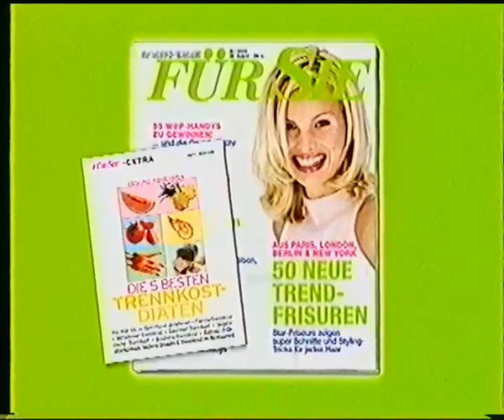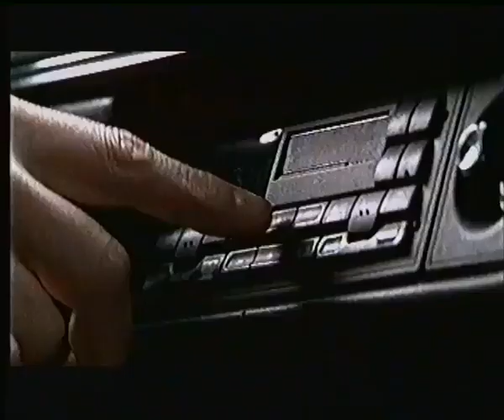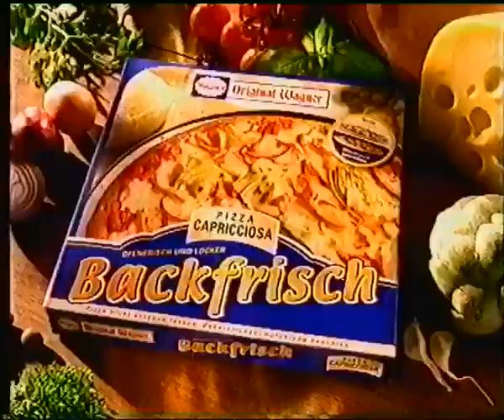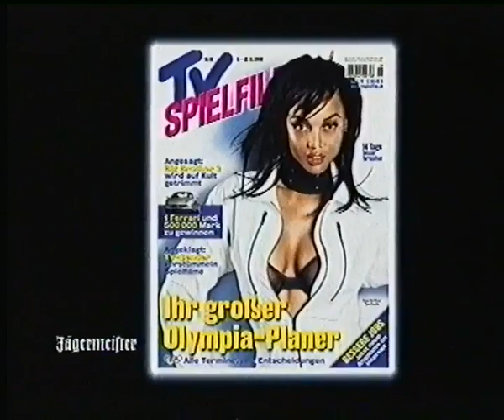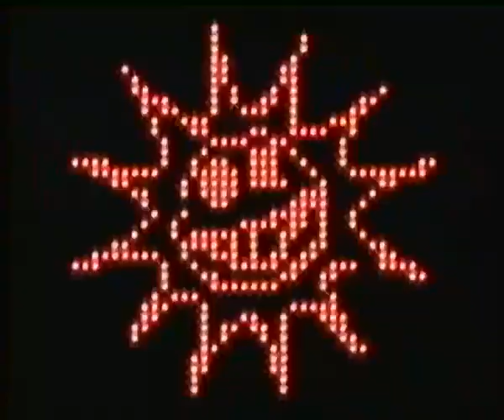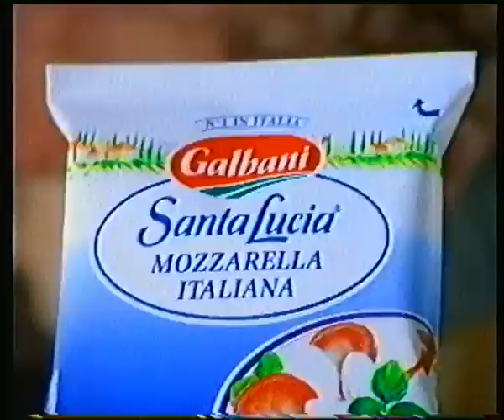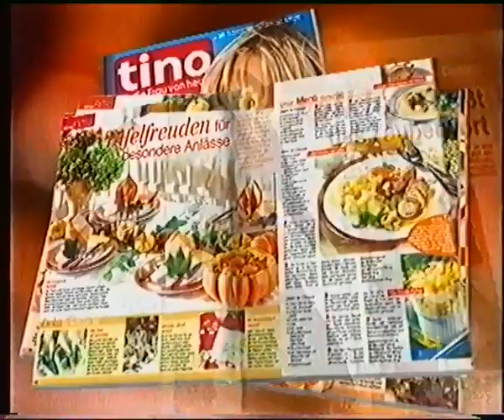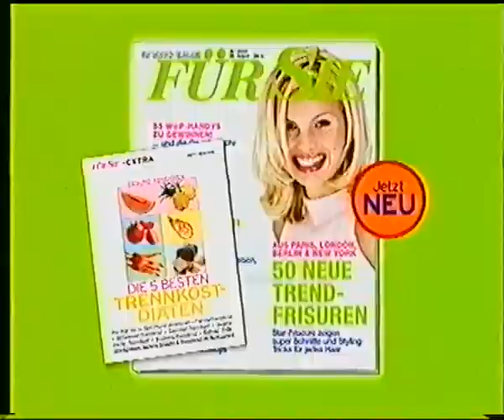Super RTL 01.09.2000 Werbeblöcke bei Muppets erobern Manhattan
Es beinhalten drei Werbeblöcke die während "Muppets erobern Manhattan" ausgestrahlt wurden